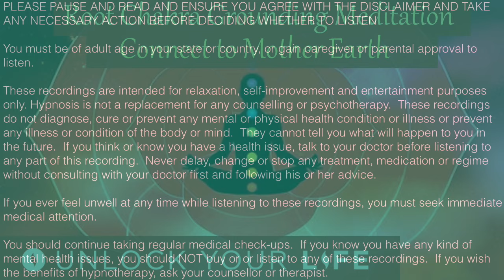Root Chakra Grounding Meditation - Connect to Mother Earth (Balance Third Eye Meditations)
This root chakra grounding meditation is designed to help those of you who are using my Third Eye Meditation series and this is also for those of you who suffer from intrusive thoughts, sensory overload and high levels of sensitivity.  This meditation will guid you through reconnecting to the earth, to your body, and regaining control of your mind.  This will also take you to a deeper level of connection with oneness, source, Mother Earth.

More Chakra Meditations

Please ensure you read the health advisory and disclaimer and seek any medical advice from your doctor if you have a confirmed or suspected health condition.